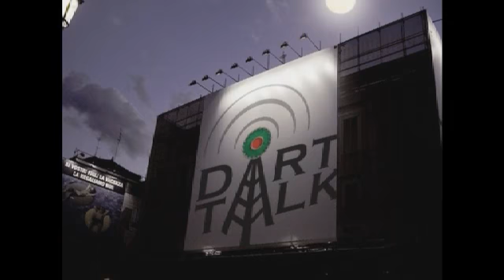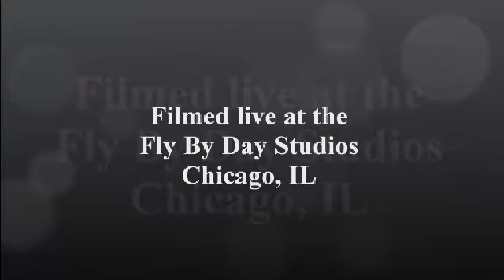Dart Talk June 25, 2013 Episode 2013-26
A salute to the Blackhawks, an interview with Robin Curry of Canada, and Mystery Mark's review of Webcam Darts.